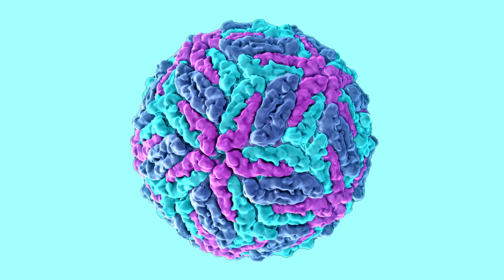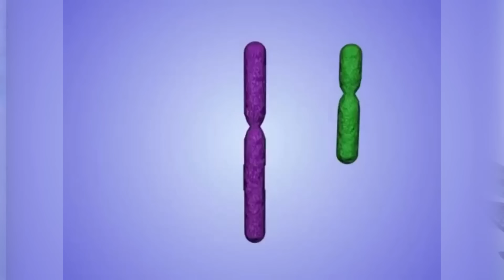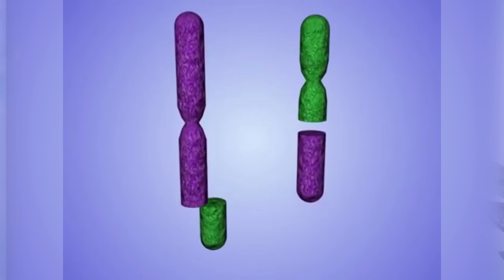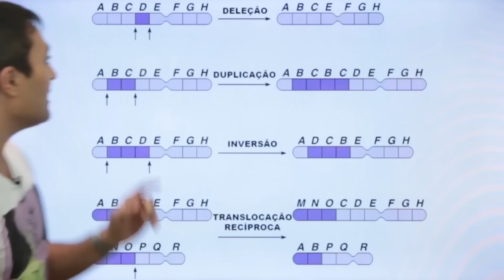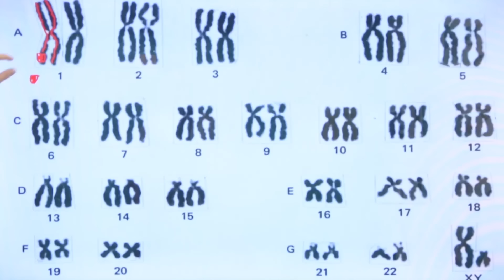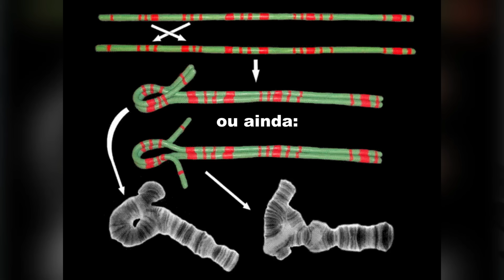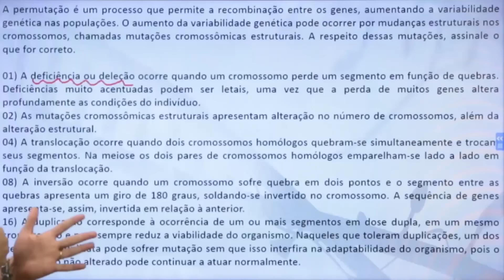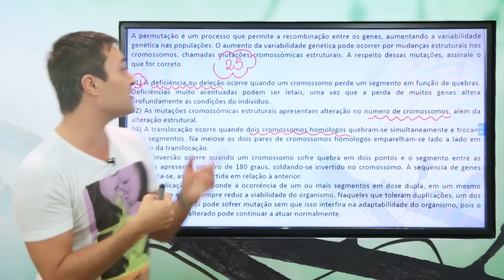Mutações Cromossômicas Estruturais | Prof. Paulo Jubilut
Nesta aula o Prof. Jubilut explica as principais anomalias cromossômicas estruturais: deleção, translocação, inversão e duplicação.